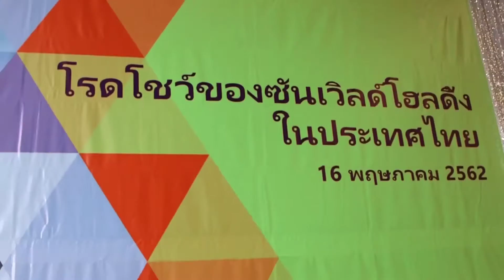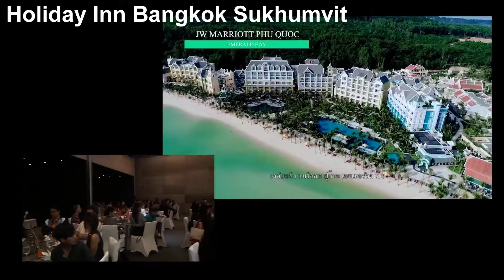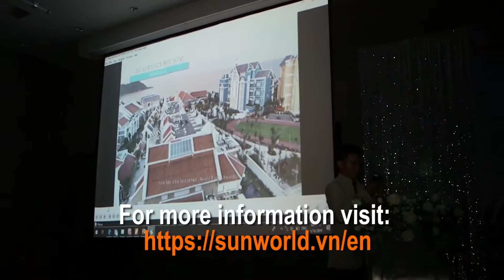Thailand travelers are being lured to Vietnam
One of Vietnam's tourism leaders, Sun World, is focusing on attracting more tourists from the Land of Smiles. It's team recently held a roadshow in Bangkok in a bid to reach out to Thai travel agents. Sun World is part of Sun Group - one of the largest real estate developers in Vietnam. Its main activities are the development of holiday resorts, attraction parks and luxury properties.